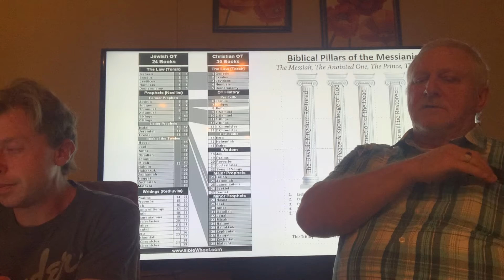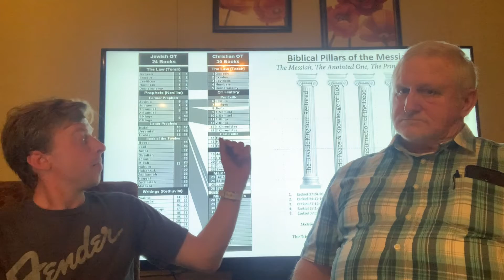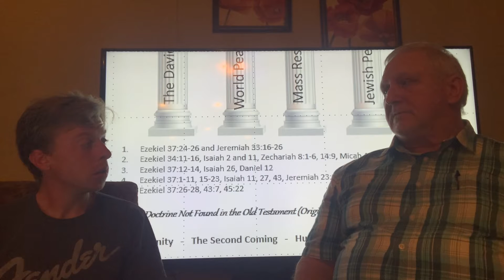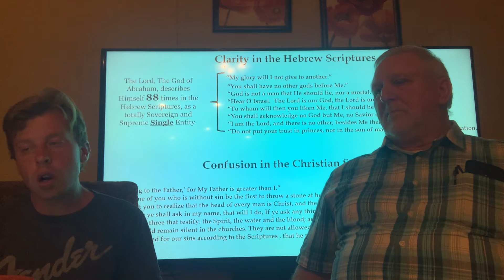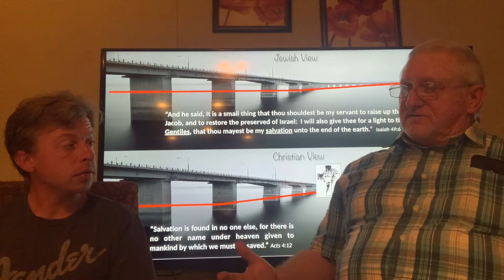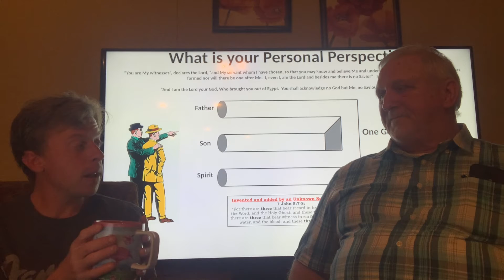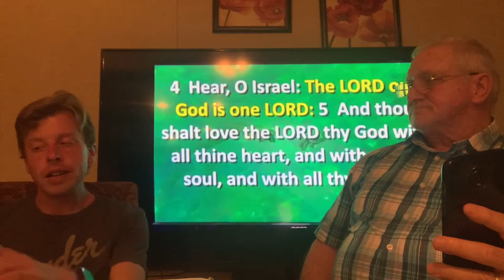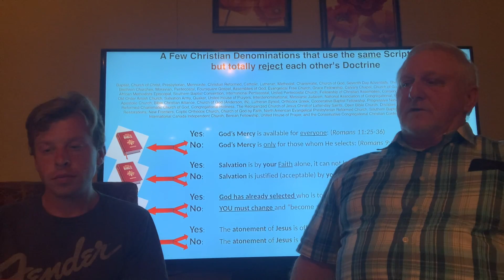The Jewish position. Right or wrong?